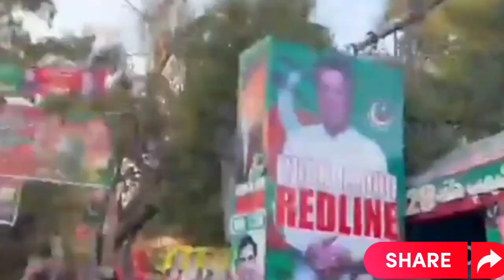Imran Khan arrest story | Imran Khan k qatal ki sazish